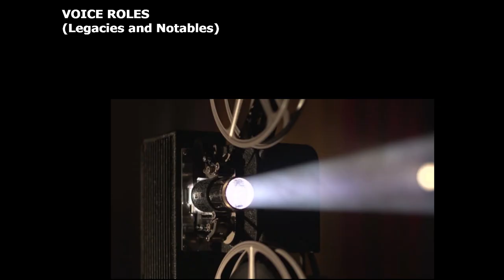CHRISTINE CAVANAUGH: HALL of the GREATS, Episode 238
I just had to bring in a female next, so difficult to choose at first and needed to make some last call changes before the series ends.

*CHRISTINE CAVANAUGH:*
.Actress and voice actress
.Born: August 12, 1963
.Died: December 22, 2014
.Spouse: Kevin James Cavanaugh
.Retired from voice acting and live action acting in 2001 in order to spend more time with her family

*VOICE ROLES:*
.Dexter (Dexter's Laboratory- Seasons 1-2, 6 episodes of Season 3)
.Chuckie Finister (Rugrats- 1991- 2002)
.Oblina (Aaahh! Real Monsters)
.Gosalyn Mallard (Darkwing Duck)
.Babe (Babe)
.Bunnie Rabbot (Sonic SATAM)
.Bunny and Bud Smith (The Powerpuff Girls)
.Bamm Bamm Rubble (Cave Kids)
.Marty Sherman (The Critic)
.Birdie the Early Bird (The Wacky Adventures of Ronald McDonald)

*OTHER WORKS:*
.Cheers
.Fraiser
.Everybody Loves Raymond
.Jerry Maguire
.The X-Files
.101 Dalmatians: The Series
.Hercules: The Animated Series
.The Wild Thornberries
.Recess